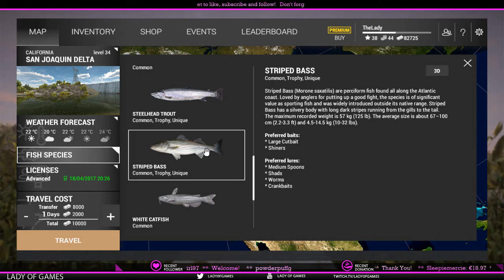Fishing Planet - After Florida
In this vid I explain what to do after Florida and which places to go to level up and grind more money.